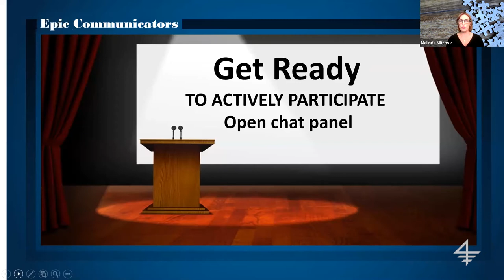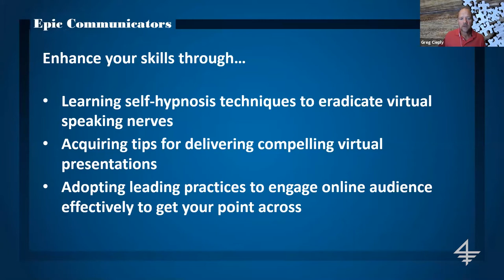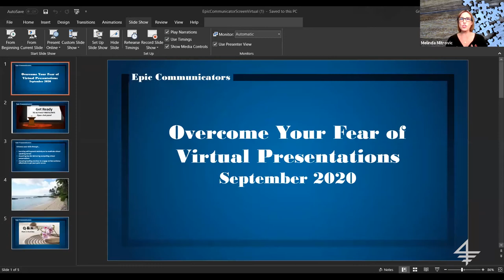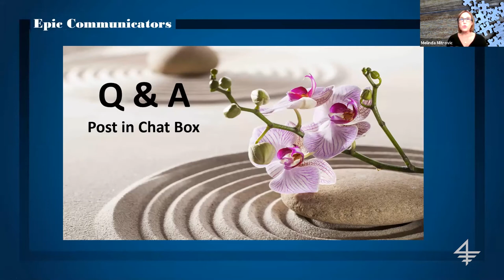Overcome Your Fear of Virtual Presentations and Up Your Visibility at Virtual Meetings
The COVID-19 pandemic has required professionals to conduct business virtually, including presentations, coaching, and negotiations. Melinda Mitrovic and Greg Cieply, who are distinguished Toastmasters, will show you how to enhance your virtual presentation and communication skills quickly through:
- Learning self-hypnosis techniques to eradicate virtual/in-person public speaking nerves
- Acquiring tips for delivering compelling virtual presentations
- Adopting leading practices to engage online audience effectively to get your point across.

 (CBSAAC)